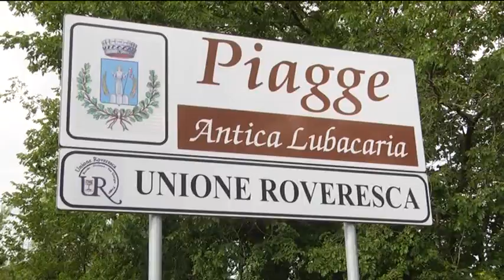Piagge, grave un ciclista travolto da un' auto